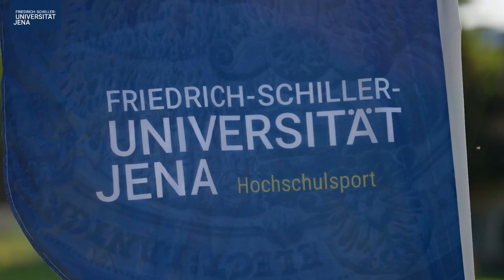Den Campus bewegen wir!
Mit unserem vielfältigen Sportprogramm möchten wir euch in Bewegung bringen und motivieren Sport als Teil eures Lebens zu entdecken. Sport ist für uns auch ein Ort der Begegnung und des sozialen Miteinanderseins. Sei dabei! Ob bei unseren Sportkursen, Exkursionen, Workshops oder Veranstaltungen, ob als Teilnehmer*in oder Kurleiter*in, wir freuen uns, mit dir gemeinsam den Campus in Bewegung zu bringen.